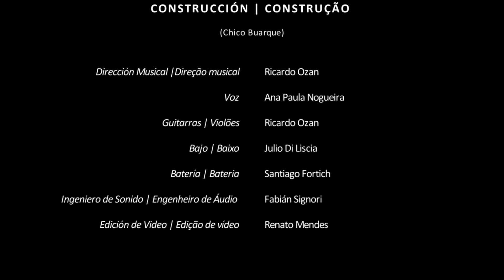Construção (Chico Buarque) Ana Paula Nogueira Ricardo Ozan Julio Di Liscia Santiago Fortich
Construção Construcción (Chico Buarque)
Ana Paula Nogueira Ricardo Ozan Julio Di Liscia Santiago Fortich
Construção es una composición de uno de los más grandes artistas de la música popular brasileña, Chico Buarque. Lanzado en el disco del mismo nombre, en 1971, se configura como una crítica social a la forma en que el sistema capitalista del país trata a sus trabajadores. La música marca el genio del artista al combinar poesía y música para hablar sobre temas relevantes y necesarios. Para el proyecto de Latinoamérica, Construção marca el objetivo de mostrar el papel del arte como herramienta para la educación.

Ficha técnica:
Ana Paula Nogueira, voz.
Ricardo Ozan, Guitarras y dirección musical.
Julio Di Liscia, bajo.
Santiago Fortich, batería.
Fabián Signori, ingeniero de audio.
Renato Mendes, edición de video.